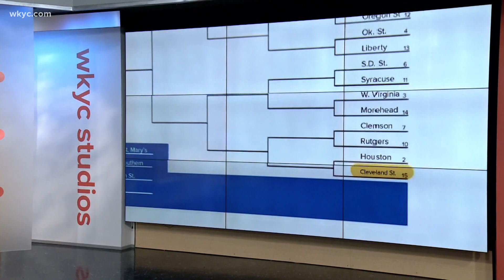How Cleveland State University's basketball coach Dennis Gates changed the team forever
March 19, 2021: In his first two seasons on the job as the head basketball coach at Cleveland State University, Dennis Gates has already been named Horizon League Coach of the Year twice.

The 41-year-old was hired in July of 2019 and already has all of Cleveland feeling the madness as his Vikings get set for the 2021 NCAA Men's Division Basketball Tournament.

Gates is earning national attention for turning around a program that lost 21 or more games in five straight seasons. Underestimated from the start, and with a roster of unknown players, the Vikings went on to top the Horizon League this year.

Another top priority? He’s turned the team GPA from a 2.3 to a 3.3, driving on-and-off court success. He says his leadership is inspired by another iconic CSU coach. In fact, it’s part of what drew him to the job.